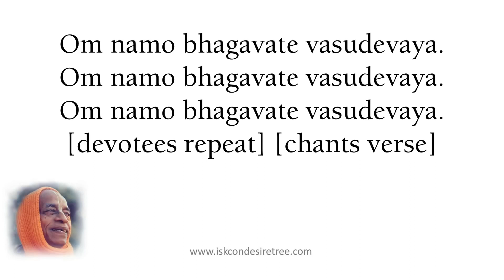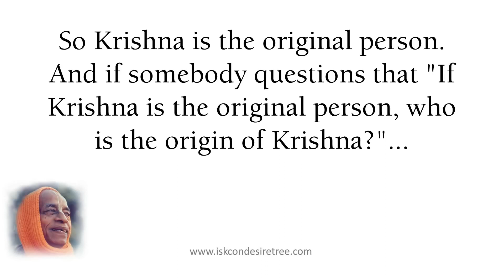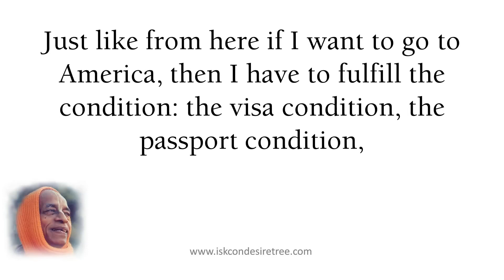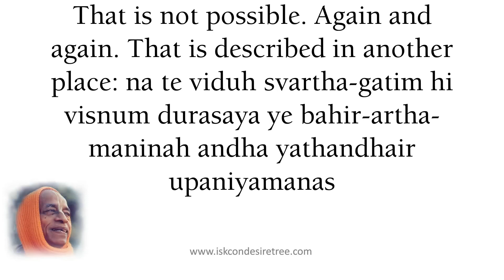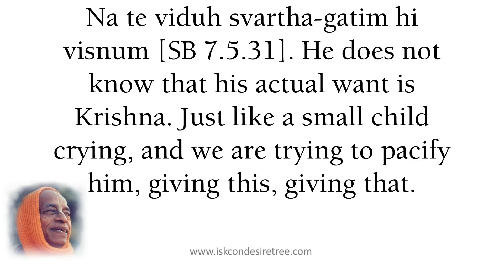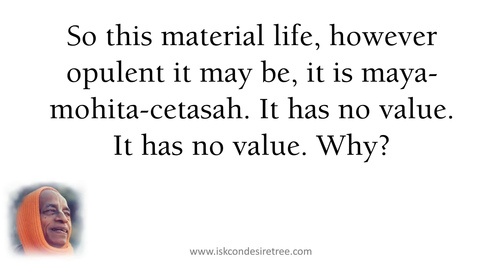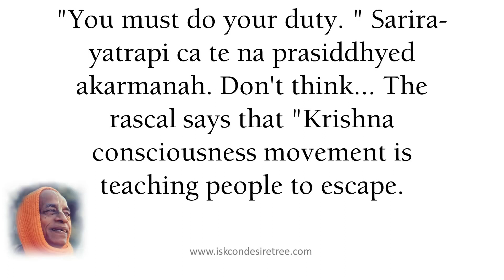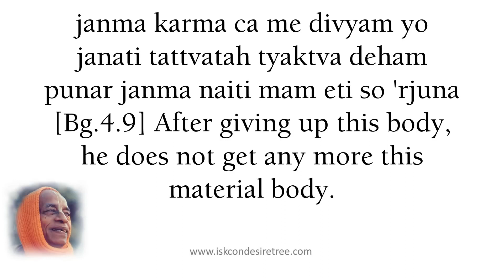Srila Prabhupada Audio Lecture | Nov 19, 2022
This Material Life Has No Value by Srila Prabhupada SB 01 07 24 at Vrndavana, September 21, 1976

🙏Hare Krishna🙏